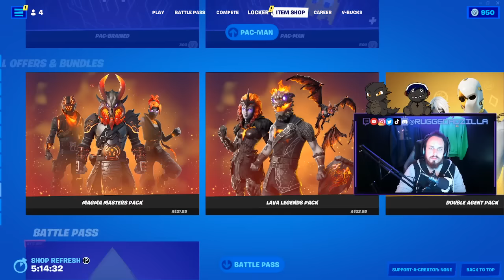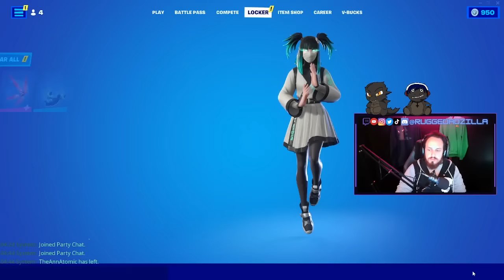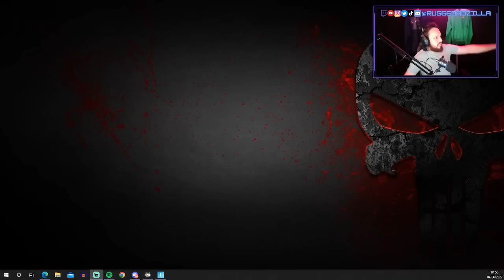La Son went to pick up coconut vegetables to eat